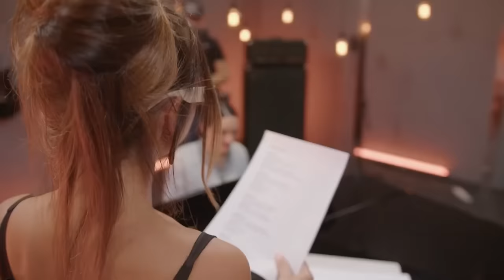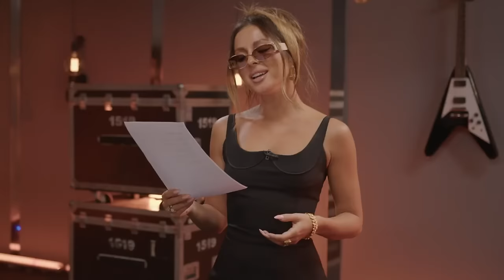Nyusha feat Владимир Шурочкин - Everything I Do (Шоу "Дуэты") Выпуск от 29.12.23